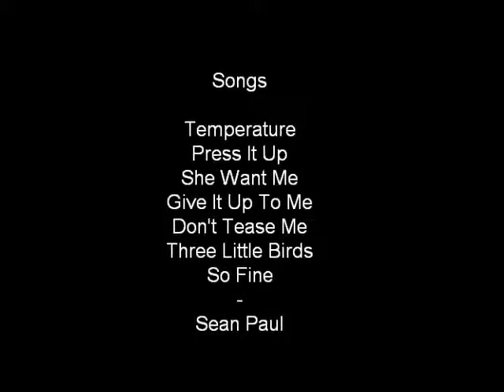Seaned (Mix)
I made this for my best friend and i hope she likes it :) ... Its not my best one but i just got a new program and was playing around with it, its only my first try so dont hate! 3 :P